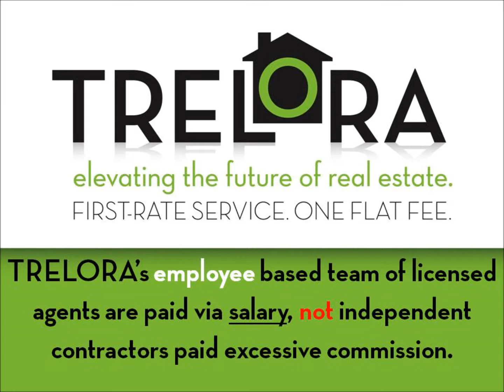Trelora Listing # 4986282: 9567 E 5th Avenue, Denver, CO 80230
This 3-bedroom, 3-bathroom house could be your forever home! Located just steps away from the neighborhood park, this property is perfect for families. The open floor plan is ideal for socializing. Beautiful granite island in kitchen begs to be used for entertainment! /Kitchen features stainless steel appliances, a tile backsplash, oak cabinets and more! Dining area opens to brick side patio. Spacious master bedroom has a cozy sitting area and access to 5-piece private master bathroom - complete with large tub! Built-in sprinkler system makes lawn care a breeze. Great neighborhood! Call today to schedule your personal showing!